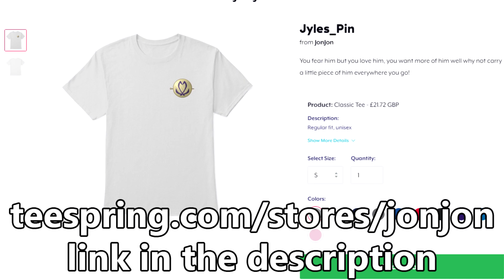Minecraft Origins of Olympus Season 2 - Confronting Fears!? #20 (Minecraft Percy Jackson Roleplay)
you can never force a friendship...